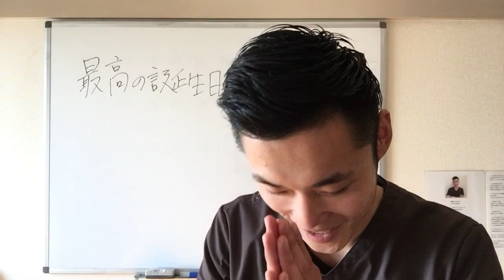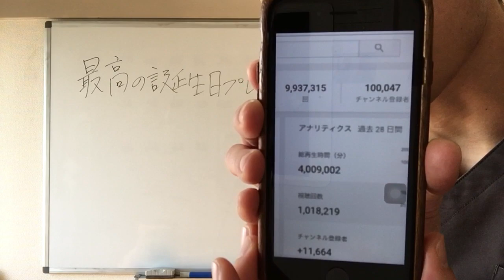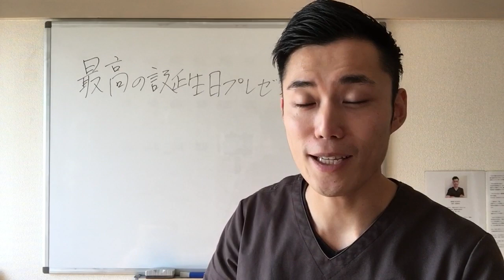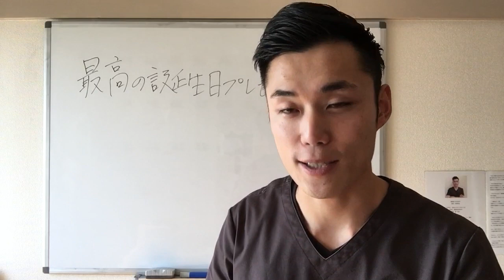最高の誕生日プレゼントになりました^^